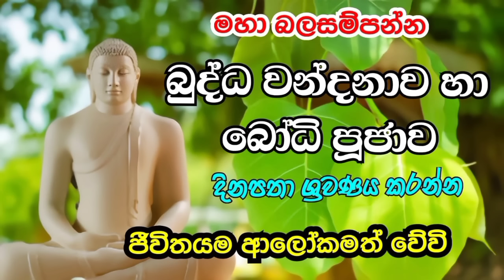බුද්ධ වන්දනාව හා බෝධි පූජාව/BUDDHA WANDANAWA HA Bodhi PUJAWA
This video is original video i created but i saw some youtubers downloaded and uploaded again in their youtubes. any way listen daily buddha wandana and bodhi puja and get physical and mental health